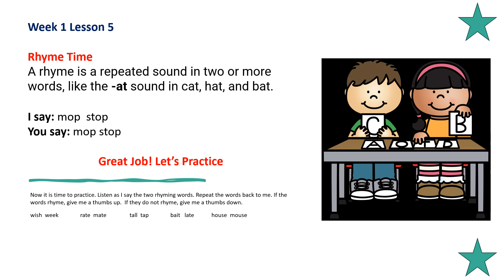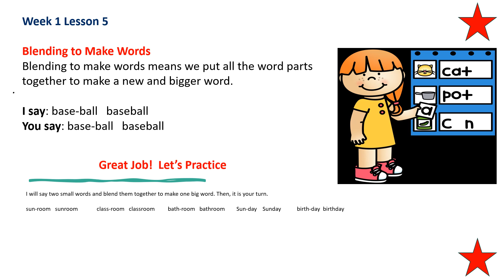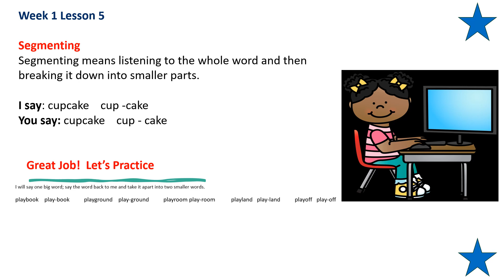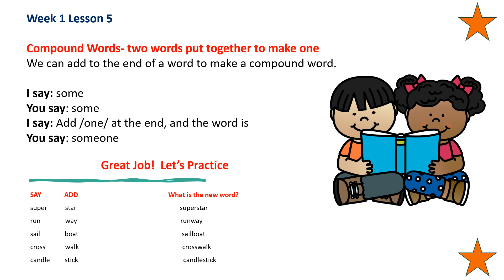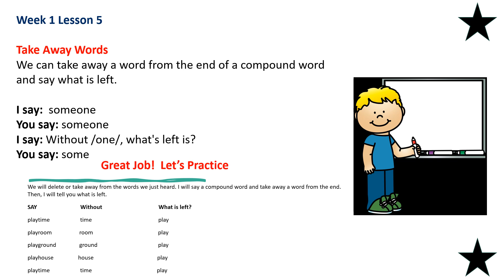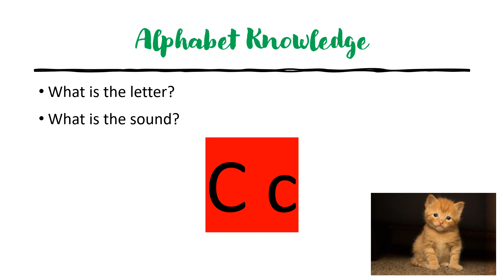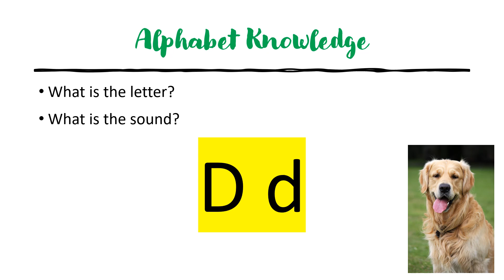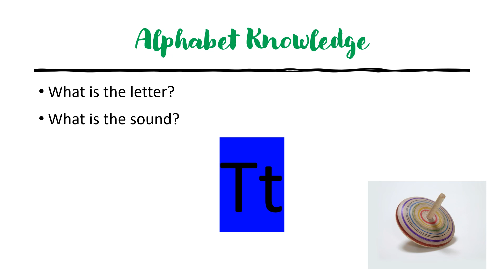The Science of Reading Kindergarten Phonics Week 1 Lesson 5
This is a supplement that I created that aligns with the FUNDATIONS and Heggerty Phonics Programs  and the Science of Reading.

Due to the restrictions, MADE FOR KIDS,  YouTube has turned off the comment section.

This 30-week video set is an entire year of kindergarten phonics and First Grade intervention practice.  It is designed to help students develop phonemic and phonological awareness and build sight word vocabulary.  Daily skills include:
• rhyme repetition,
• beginning, ending and middle sound practice,
• blending and segmenting,
• adding, substituting, and changing sounds in words.

Beginning week 4, sight word practice begins.  Approximately 75 sight words are introduced and drilled daily.  There is also a nursery rhyme at the end of the video for adults to help students practice the skills.

I designed this series to be played either for the children to use independently or as whole group instruction.  I used it in my classroom as a literacy review when the students finished up their breakfast in the morning.  The videos give a 2-4 second response time before the answer is said.  This enables children to self-check their answers.